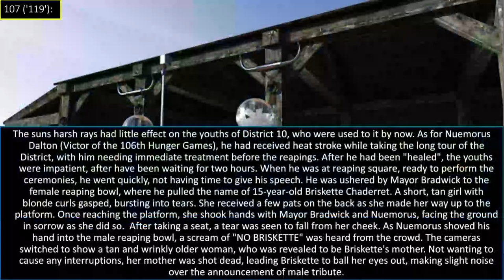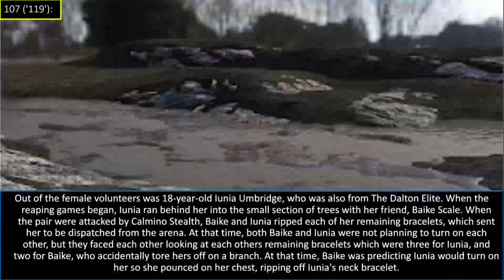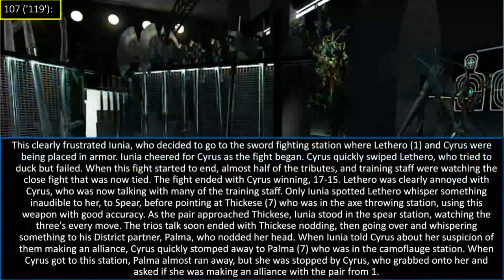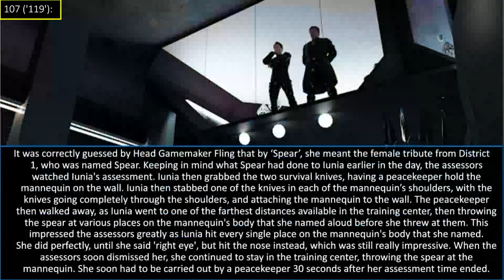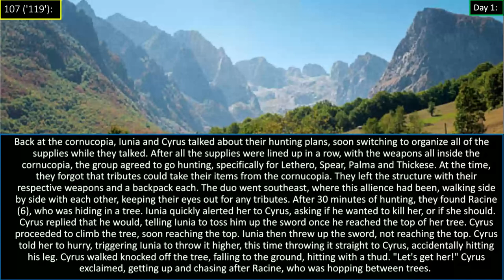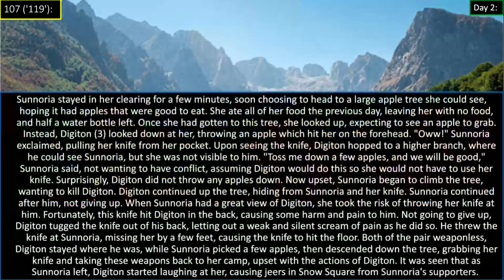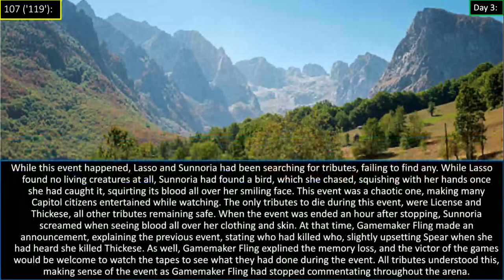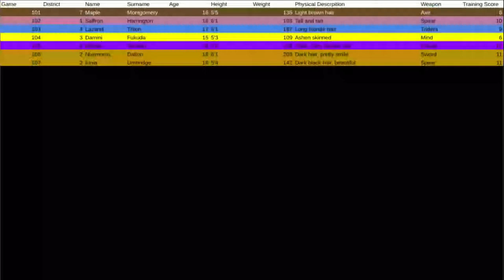Tales of Panem - The 107th Hunger Games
Artwork courtesy of Andrew MacLaine

I am taking questions in the comments!